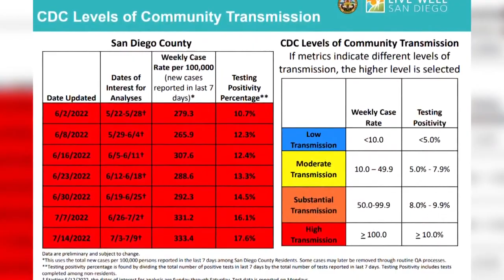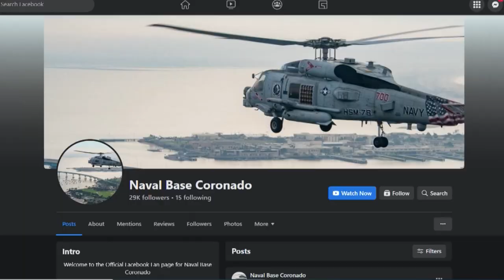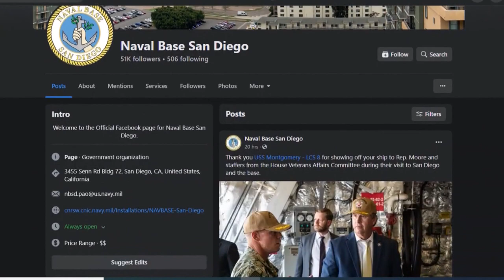Masks requirement at SDUSD, other districts starts Monday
"This new variant, BA 5, is tricky. It invades your immune system effectively," said San Diego Cardiac Center's Dr. Arvin Narula.